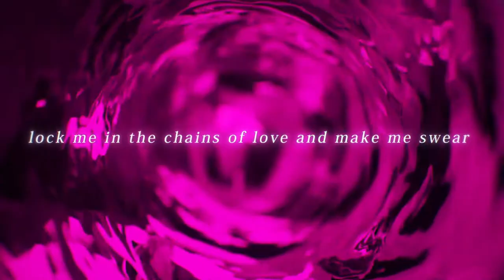YEAR OF THE CHAIIGER 秋祭りで渾沌とした神 - OFFICIAL LIVE DIGEST/MOVIE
Welcome to the Festival! We sure hope you enjoyed your stay, come and relive the best moments in this digest video.
🍀CiTRus Plus Members🍀

🍀Guest Performers🍀